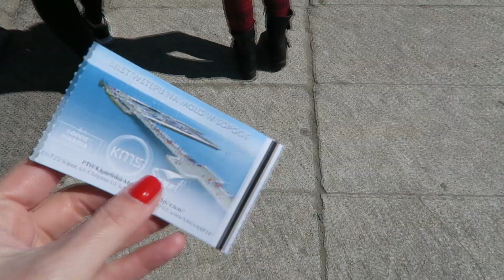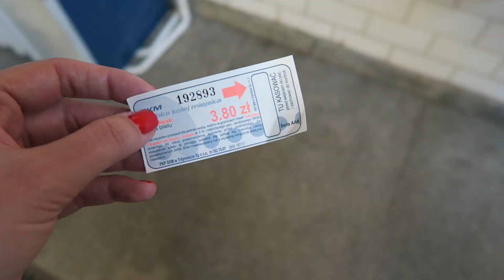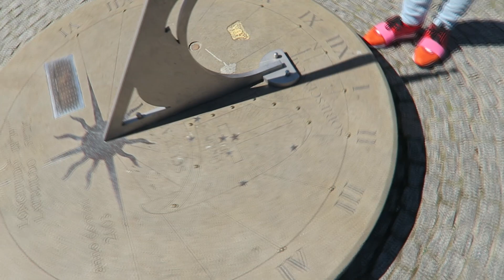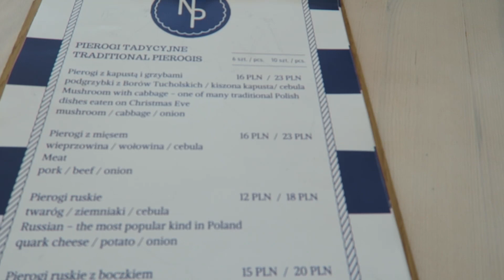VLOG | POJECHAŁAM ZOBACZYĆ MORZE I SPOTKAŁAM VLOGLOLĘ 👯